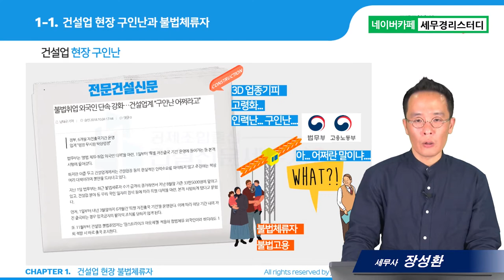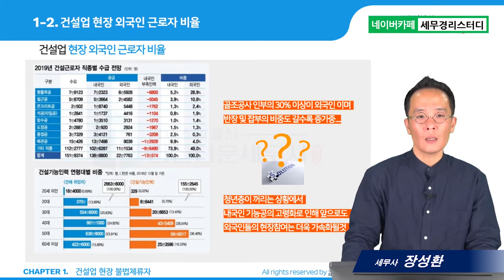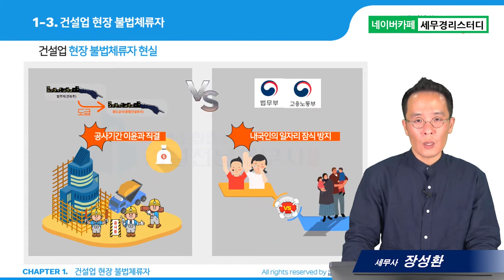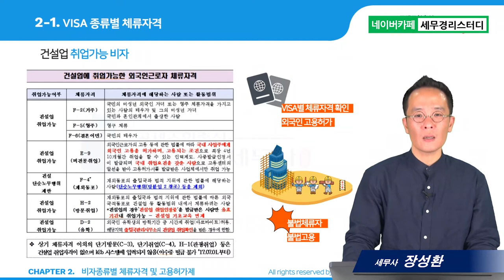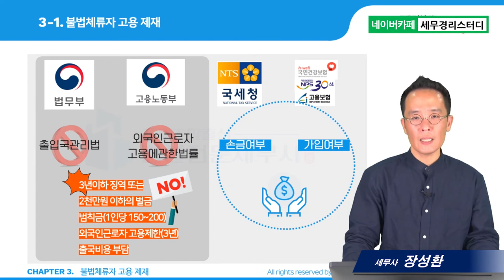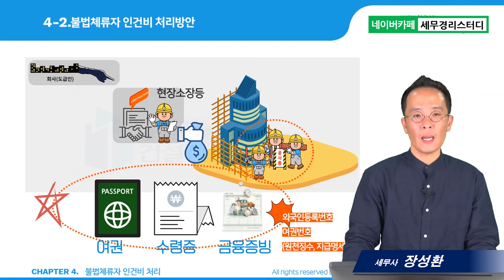#11 건설업 불법체류자 인건비 비용처리 문제 - 장성환 세무사의 5분특강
11.건설업 불법체류자 인건비 비용처리 문제
- 불법체류자 인건비 처리 및 제재